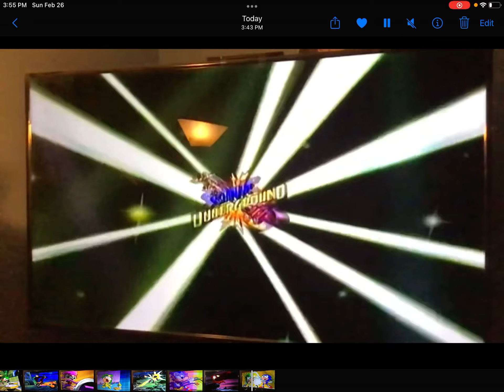February 27, 2023